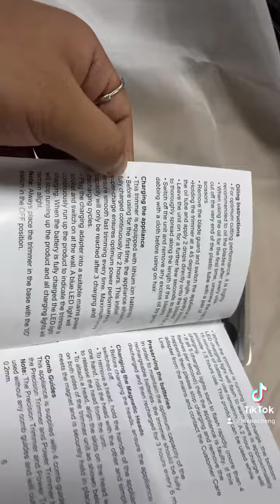HIENA New LCD Display Professional Hair Clipper